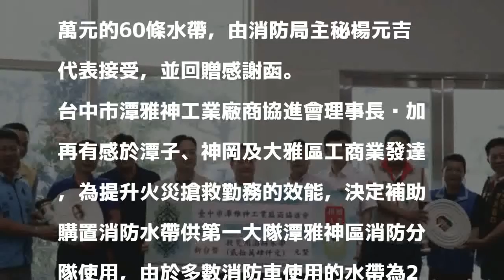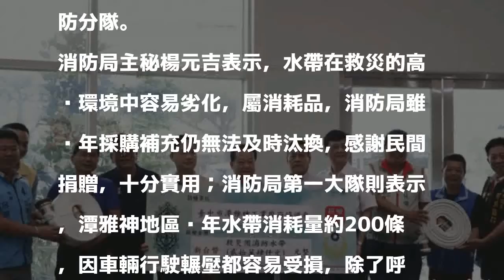台中市潭雅神工業廠商協進會 捐水帶給消防局協助救災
〔記者歐素美／台中報導〕台中市潭雅神工業廠商協進會今天捐贈60條救災用水帶給台中市消防局，以協助救災，回饋社會。消防局主秘楊元吉表示，水帶在救災的高溫環境中容易劣化，消防局雖每年採購補充仍無法及時汰換，影響消防人員執行火災搶救勤務的安全及效能，感謝台中市潭雅神工業廠商協進會慷既捐贈。

發表評論評論如下。